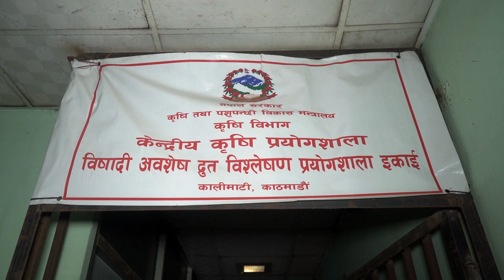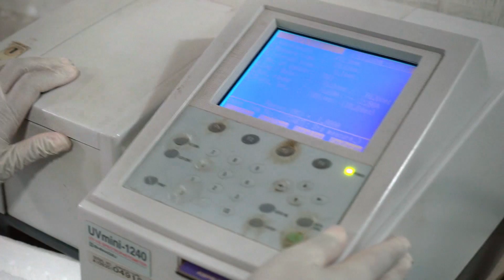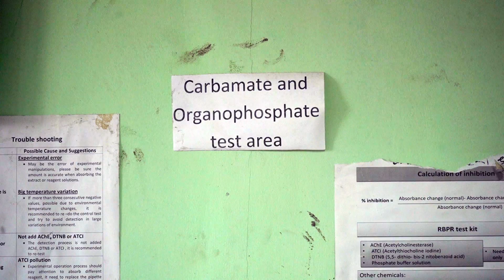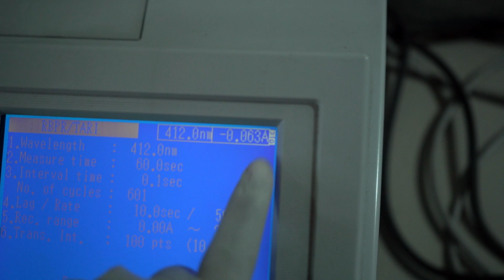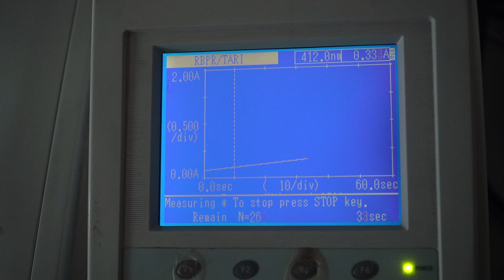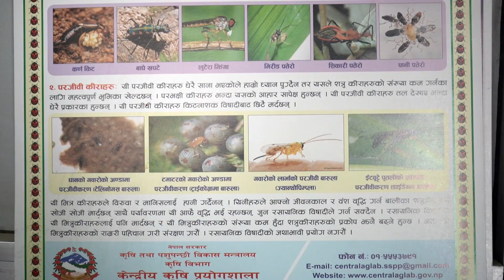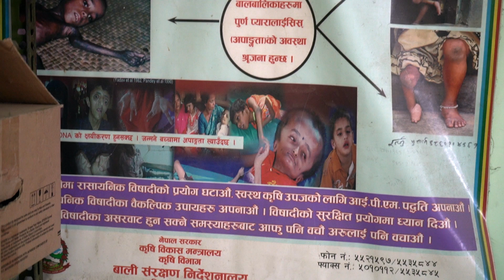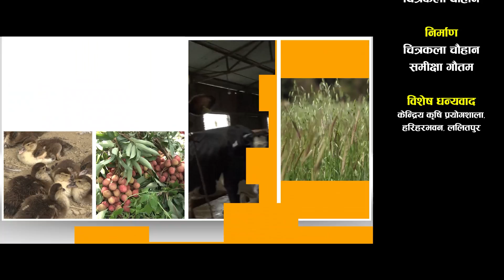विषादी अवशेष द्रुत विश्लेषण प्रकृया-Rapid Bio assay of pesticide residue procedure (RBPR)